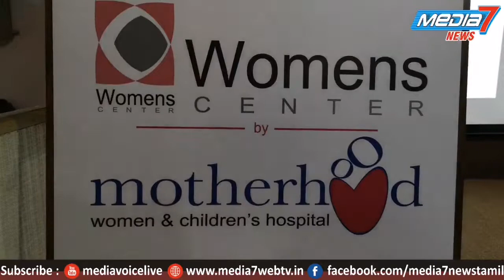மகளிர் மைய தாய்மை மருத்துவமனை பெண்களுக்கான கர்ப்பபை சிகிச்சை மையம்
மகளிர் மைய தாய்மை மருத்துவமனை பெண்களுக்கான கர்ப்பபை சிகிச்சை   மையத்தை இன்று துவக்கியது...

கோவை மேட்டுப்பாளையம் சாலையில் உள்ள மகளிர் மையத்தின் தாய்மை மருத்துவமனையில்,கர்ப்பப்பை  பிரச்சனைகளுக்கு தீர்வு காண்பதற்கென்றே பிரத்யேகமாக, பன்னோக்கு கிளினிக்கை துவக்கியுள்ளது.

இதுகுறித்து மகளிர் மைய தாய்மை கிளினிக் இயக்குனர் டாக்டர் மிருதுபஷினி கூறுகையில், கர்ப்பப்பை பிரச்சனைகளுக்கான அறிகுறிகள் மற்றும் அதற்கான வேளாண்மை முறைக்கு பெரும் இடைவெளி உள்ளது. பெண்கள் பெரும்பாலும் ஒழுங்கற்ற மாதவிடாய் கால அளவு, உடல் பருமன், இளம் பெண்களுக்கு தேவையற்ற முறையில் முடி வளர்தல், சர்க்கரைநோய், குழந்தை பேரின்மை, மாதவிடாய் காலத்தில் அதிக உதிரப்போக்கு, சினைப்பை நீர்க்கட்டிகள் மற்றும் இருதய நோய் ஏற்படுகிறது.

இத்தகைய சூழலில், அறிகுறிகள் வாயிலாக மூல காரணங்களை கண்டறிந்து சிகிச்சை பெறவேண்டும். பல சமயங்களில் இந்த பிரச்சனைக்கு தீர்வாக அறுவை சிகிச்சை மேற்கொள்வது.மேலும், பிரச்சனையை உருவாக்கும் நோக்கில் புரிந்துகொண்டு வாழ்க்கை முறையில் சில மாற்றங்களைச் செய்தாலே பிரச்சனைகளைத் தீர்க்க முடியும். இதற்கான வழிகாட்டுதலை எங்களது மகளிர் மருத்துவமனை மேற்கொள்கிறது. என்றாா்